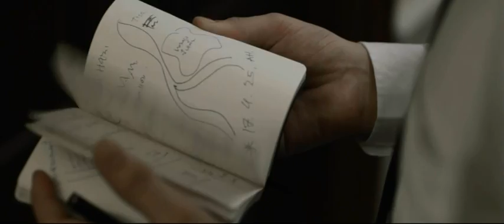Oriental Princess : Reflection Limited Edition : Ep.2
1 คดีปริศนา 6 ผู้ต้องสงสัย คุณว่าใครเป็นคนทำ?
เพียงแค่ผู้หญิงสะบัดปลายแปรง ก็ก่อให้เกิดเรื่องราวเกินคาดเดา ร่วมไขคดีกับ Oriental Princess Reflection Limited Edition ที่ คลิก!